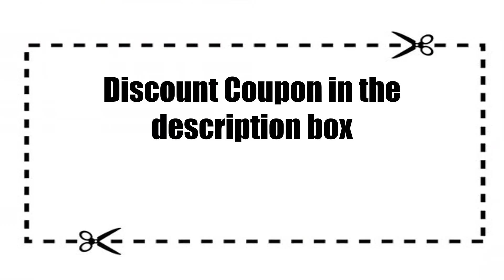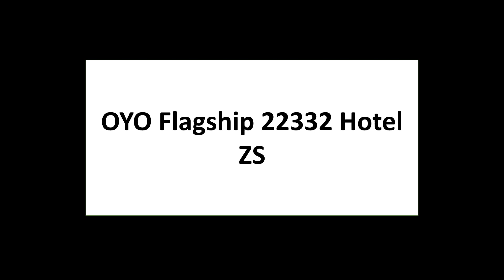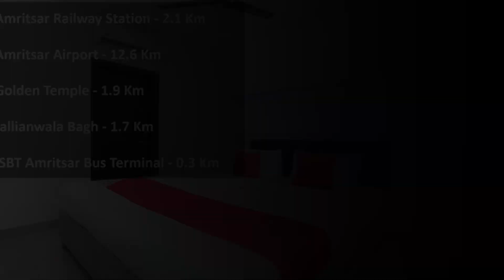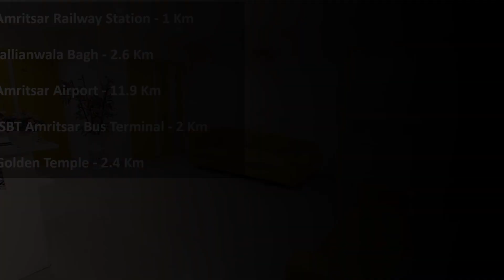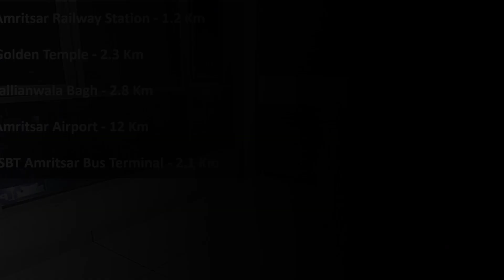10 Best Budget Hotels In Amritsar Near Railway Station Phone Number | अमृतसर में सस्ते होटल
Here is a list of 10 best budget and good cheap hotels in Amritsar Near Railway Stationwith phone number, price and address.
 * Room tariff mentioned is correct on the day this video is uploaded and is subject to change depending on various factors.

People also ask:
How far is Hotel 49 Amritsar from railway station?
How to reach Golden Temple from station?
How far is Amritsar Golden Temple from railway station?
स्टेशन से स्वर्ण मंदिर कैसे पहुंचे?
Budget hotels in amritsar near railway station within
Budget hotels in amritsar near railway station with price
3 star hotels in amritsar near railway station
oyo hotel near amritsar railway station
low budget hotels in amritsar near golden temple
5 star hotels in amritsar near railway station
best hotel near amritsar railway station
hotels near amritsar junction railway station